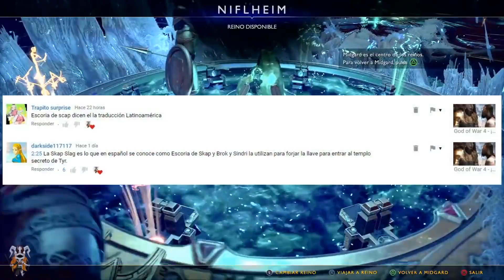God of War 4 - ¿Qué es la Escoria de Skap? (Recurso del New Game+)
Os dejo un vídeo explicando lo que es la Escoria de Skap, recurso que nos servirá para crear un nuevo nivel de rareza en el equipo en el New Game+